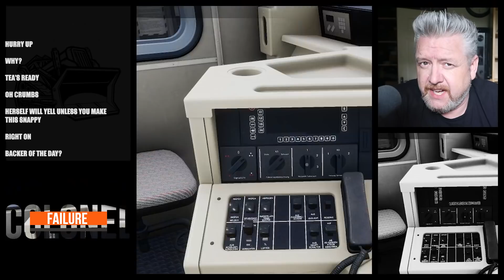Important Safety Testing - Hamburg Lübeck Train Sim World 2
You've got your Sifa, you've got your PZB, your AFB, your DSD, AWS, ABS, CBS, ITV2 and Hulu. Often forgotten among these vital elements of rail safety is the humble emergency brake. Always there if you need it, and sometimes when you don't. Ready to spring into action and save you almost 50 points when you're about to overshoot a station.

On the new Hamburg Lübeck route for Train Sim World 2, I'm going to put the emergency brake through its paces on the DB BR 112.1 and see how this humble lifesaver is the hero we all need. And deserve.

(*) - Today's secret: With any new route I try to record a gameplay session and submit it to video. You know this. Gone, however, are the days where I drive accidentally badly - it still happens, but it's far less common than it used to be. Unforced errors are good, faking errors is bad. Instead I need to conjure an angle with which we can have some fun with a new route that isn't "normal" - anyone can do normal.